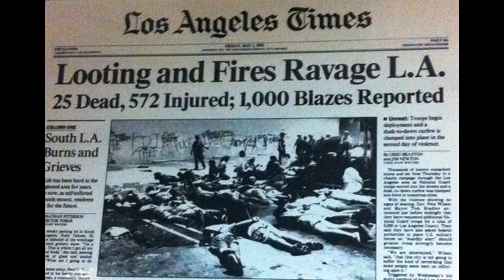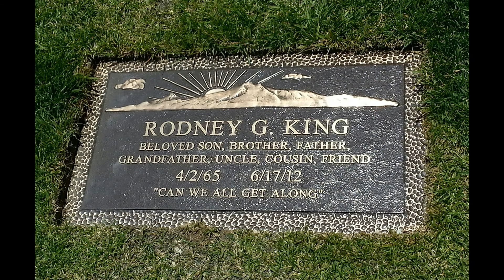Rodney King Beating was here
11800 Foothill Sylmar. Across the street is where a man filmed the incident. Rodney Glen King III became nationally known after being beaten by Los Angeles Police Department officers following a high-speed car chase on March 3, 1991.